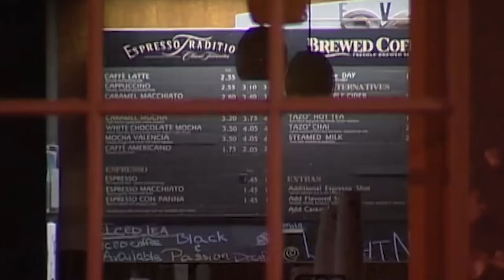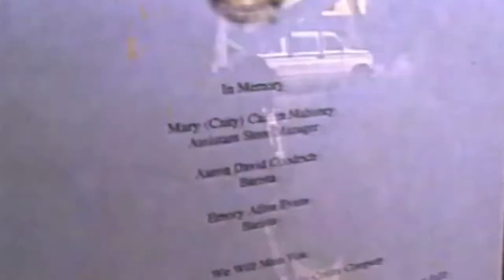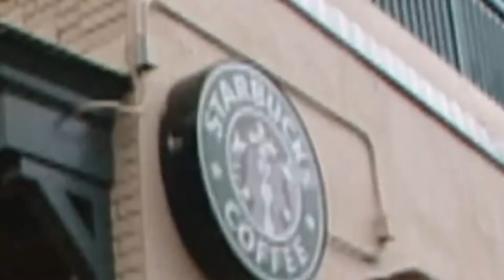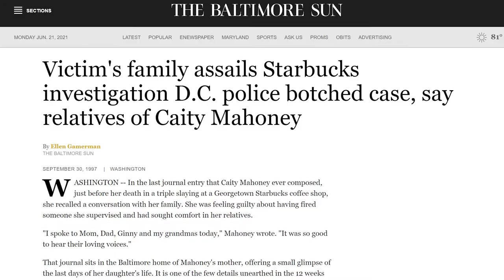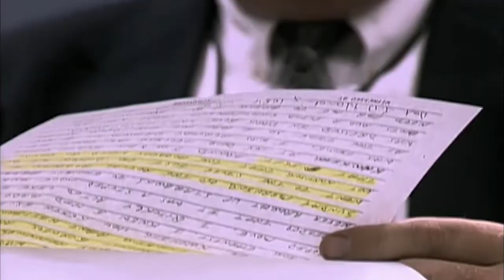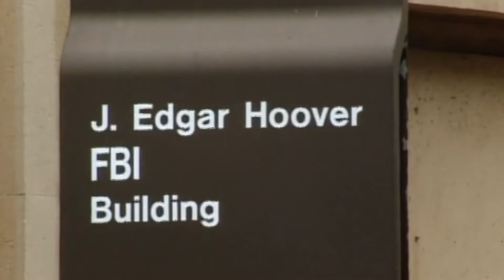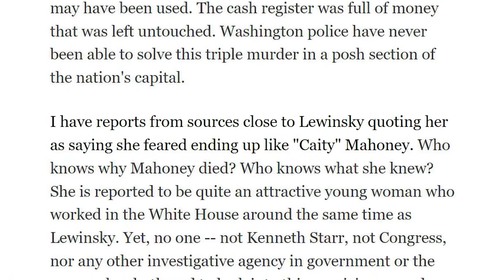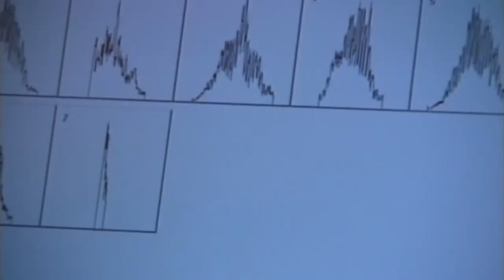The Suspicious Death of Mary Mahoney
On July 6th, 1997, 24-year-old Mary Caitrin Mahoney ("Caity") and her two colleagues were gunned down at a Starbucks coffee shop in Washington, D.C.  Mahoney was a former Clinton White House intern, and the timing of her death caused many to believe she was tied to the scandal of another infamous White House intern, Monica Lewinsky.  A suspect confessed and was convicted of the crime, saying it was a botched robbery attempt. However, many facts of the case still don't add up 25 years later...

Features music by: Garris L. R. Coleman